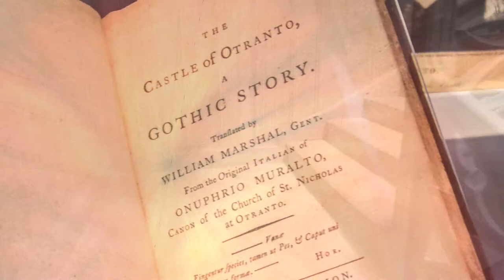Sio's Photography - The Gothic Castle in Strawberry Hill London.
Lets take a walk inside the Classical Gothic Castle 1764.
Inspired and designed by Horace Walpole when he experienced a terrible nightmare at the Strawberry Hill House.

The House and Garden are never shown in the evening and persons are desired not to bring children with them.

Private rooms in the pile that inspired the first Gothic novel in 1764, and a whole style of architecture, have always been off-limits to the public until now. If you enjoyed this, Please share.